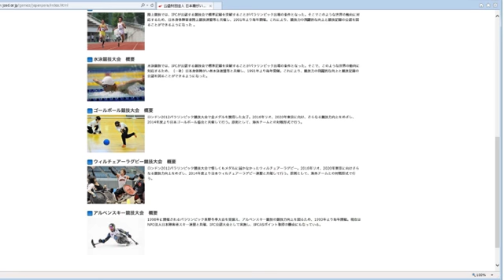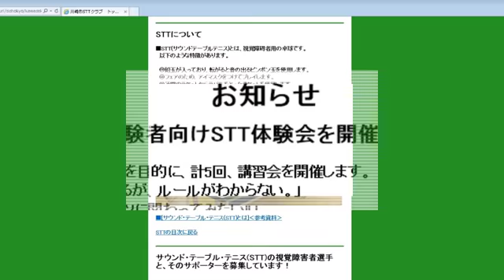DVD「小学校道徳DVD ささえ合い、思いやる私たち 第2巻 スポーツの楽しみをだれにでも」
COBE-6989

いろいろなパラスポーツを紹介して、目標に向かって努力する姿を紹介する。
さらに障害にも関わらず、競技者として成功している の努力と生き方に学ぶ。